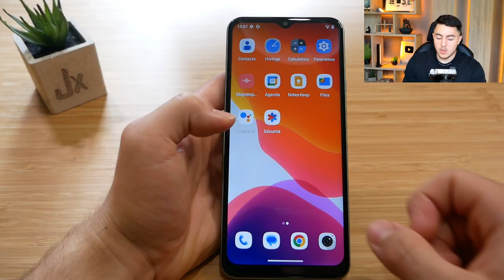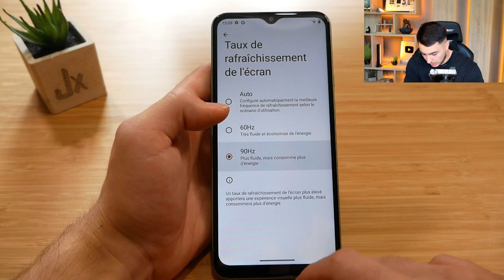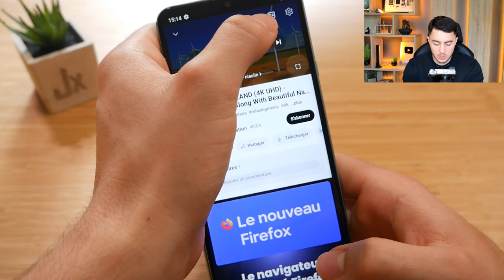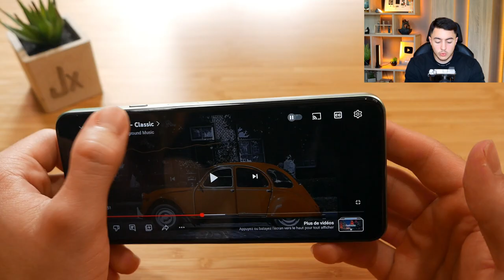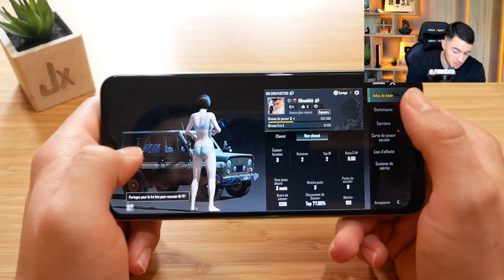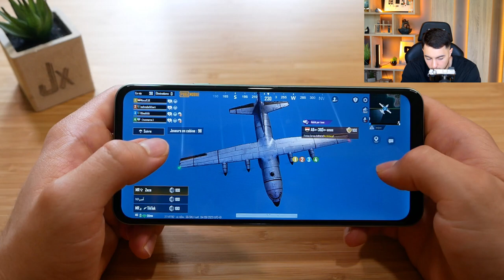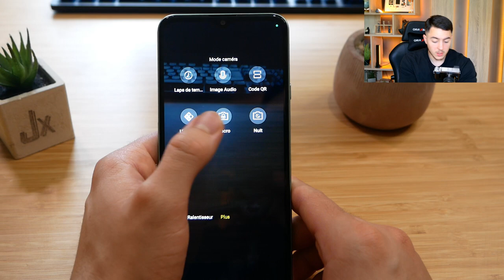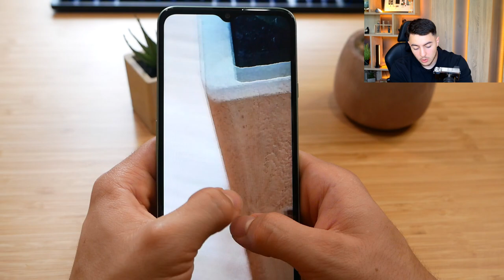Un SMARTPHONE Polyvalent avec 90Hz ! Cubot Note 50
Bonjour à tous, aujourd'hui, nouvelle vidéo review. Avec le téléphone CUBOT NOTE 50. Un téléphone polyvalent avec 256Go. Mon coup de coeur pour le 90Hz !

Produit de la vidéo:
• Cubot Note 50